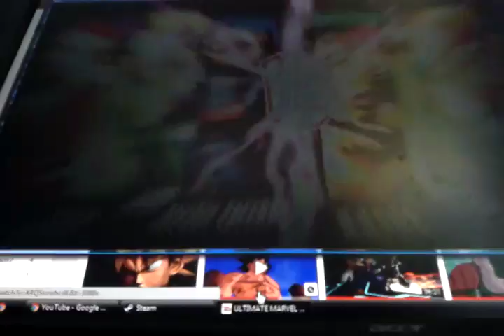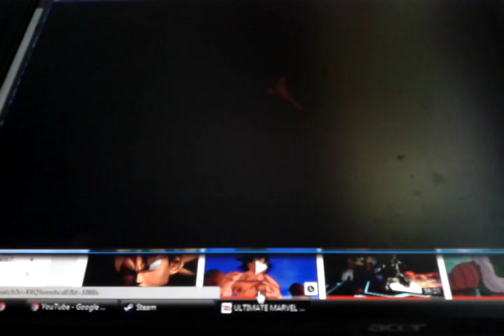UMvC3 Using my favorite team :)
I should probably do my best with Zero and Felicia. :D